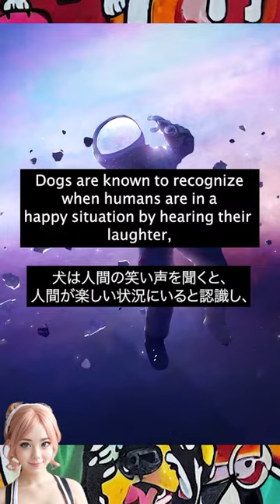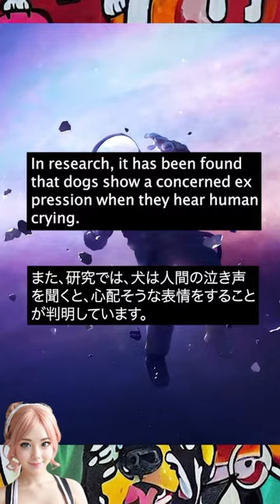【AIと学ぶ英語】犬は人間に共感する。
🎬 この動画の内容:
この動画では、雑学「犬は人間に共感する」についての英文聞き流しをお届けします。
発声して英語を身につけよう！

📕英語学習にも役立つblogもあるよ！
1日1英文と俳優名台詞で楽しく学ぼう！

もし動画がお役に立ちましたら、ぜひいいね👍やコメント✍️をお願いします。また次回の動画でお会いしましょう！